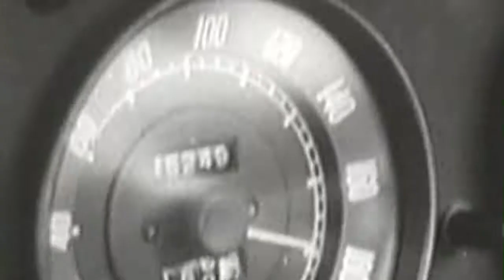Never Stop Challenging!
Mazdan Le Mans 24h historia huipentui vuonna 1991 kokonaiskilpailun voittoon. Mazda on ainoa Japanilainen kokonaiskilpailun voittaja koko kilpailun historiassa. Voitto wankel moottorisella 787b kilpa-autollla edustaa Mazdan tapaa puhtaimmillaan. Haastajahenki elää vahvana Mazdalla, katsomme asioita uudella tavalla ja teemme tulevaisuudesta paremman! - Never Stop Challenging!